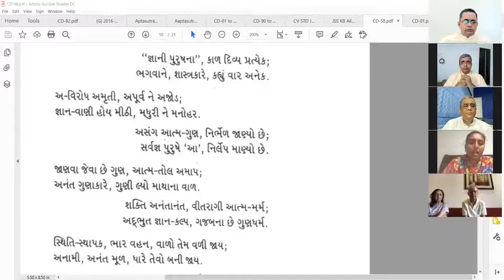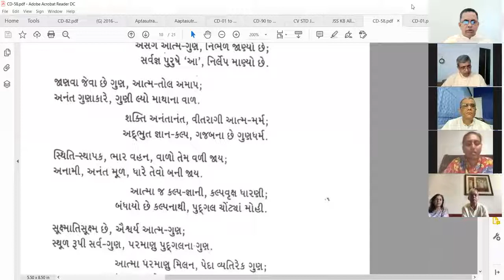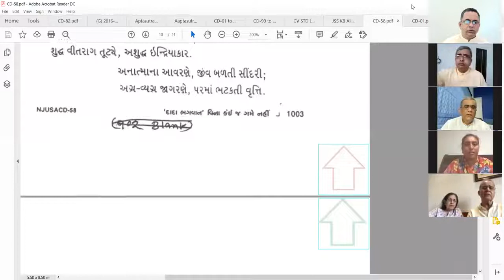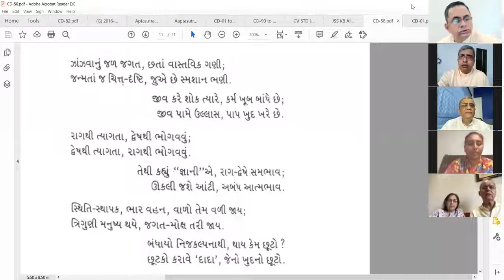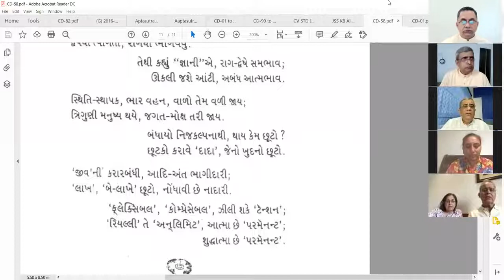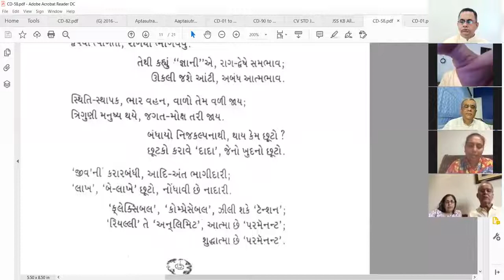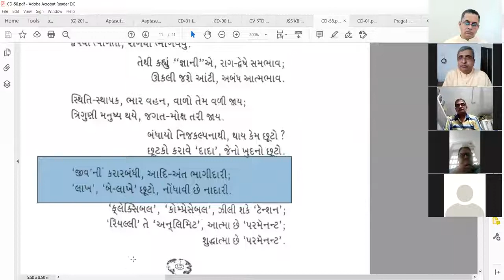05-09-2020 Aptaputra Navinanandji Satsang from India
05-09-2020 Aptaputra Navinanandji Satsang from India